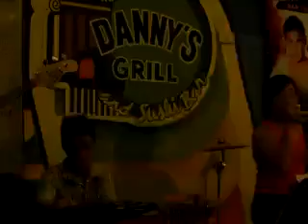jheck-torete @ danny's grill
w/ alchemist band